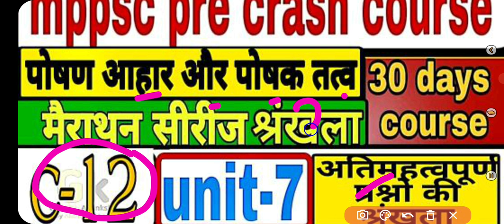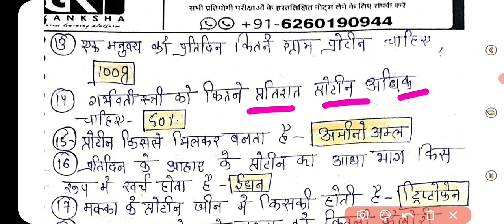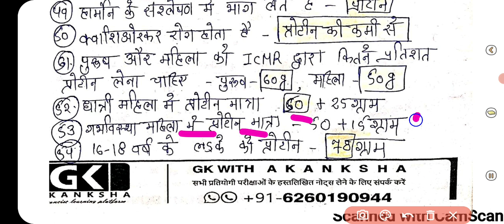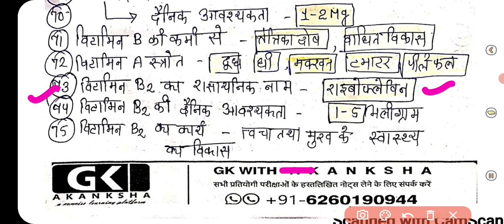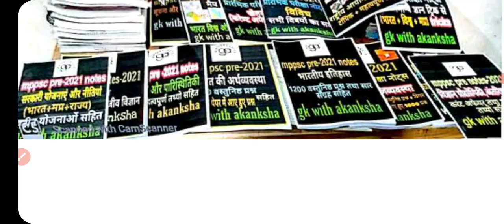पोषण पोषक तत्व और आहार सबंधित अतिमहत्वपूर्ण 250 प्रश्न#poshanqnsमैराथन वीडियो,c-12#mppsc pre unit-7